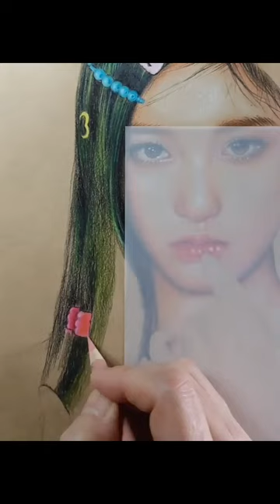신청그림 그리기: 아이브 이서 LEESEO